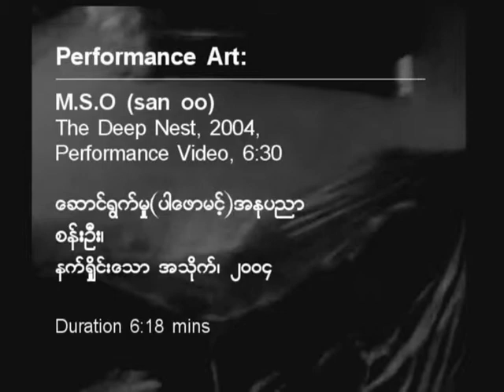Contemporary art in Myanmar, DVD Magazine 2013, Artist Mg San Oo ( MSO)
The Deep Nest (Performance Video)